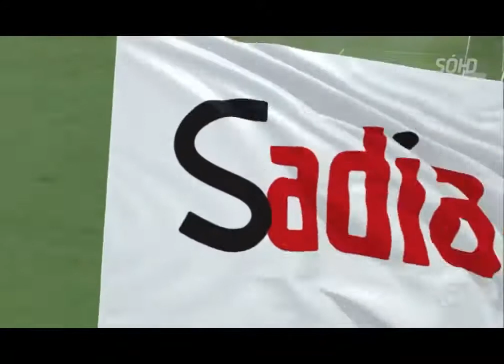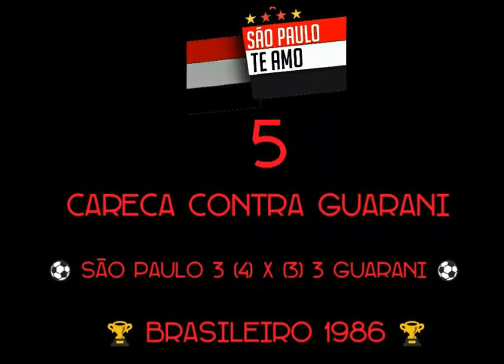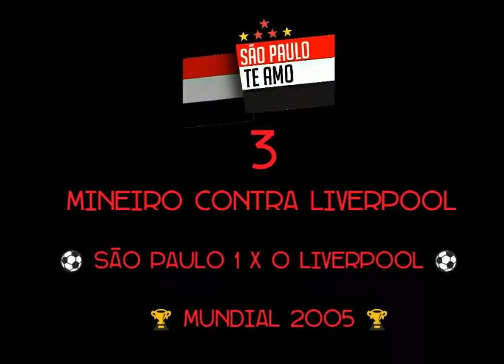SÃO PAULO FC | 10 GOLS EMOCIONANTES DA HISTÓRIA DO SÃO PAULO FC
Os Gols mais bonitos da história do spfc você vê aqui no canal Sport YT